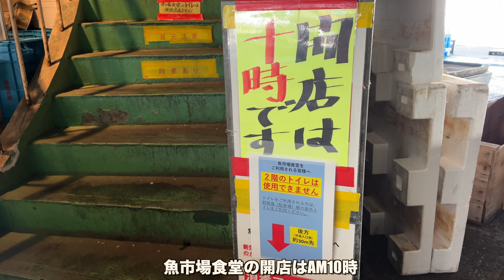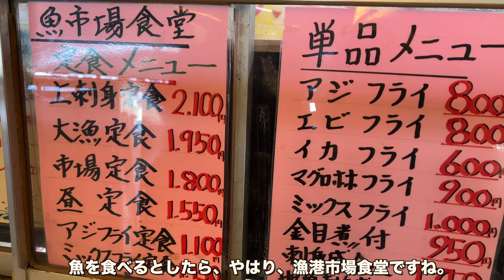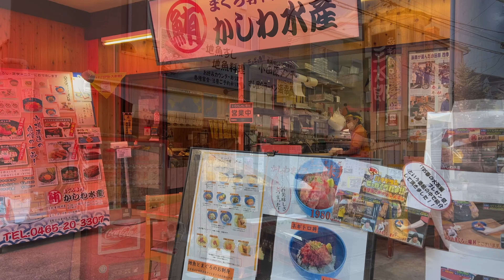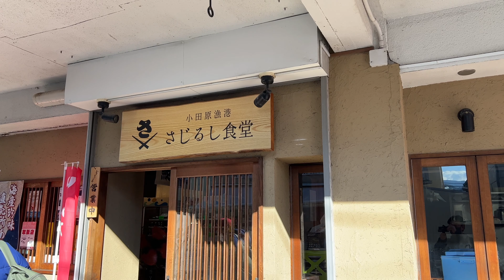「小田原漁港」近くでおいしい魚を食べるのは、やはり、ココでしょう。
小田原近海で獲れる地魚といえば、アジ、イワシ、さば、シラス、サザエなど。やはり、漁港の食堂で食べると新鮮でおいしいです。

（MUSIC）
You You You - Bird of Figment